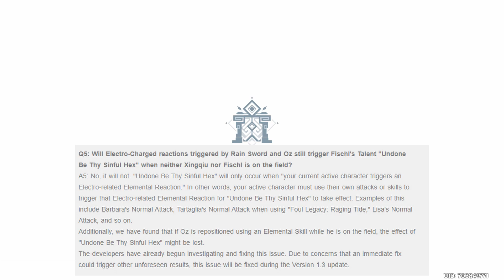Genshin impact - 1.3 Q&A s vývojáři - [CZ]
Jdeme se podívat na Q&A (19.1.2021), kde se vývojáři zmínili o nějakých technických věcech pro mobilní hráče a také o změnách pro resin.